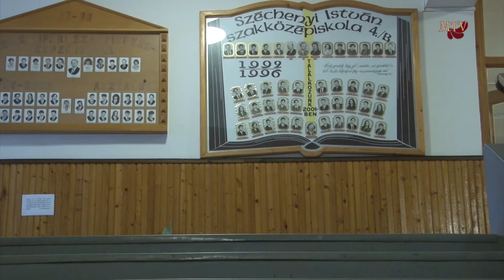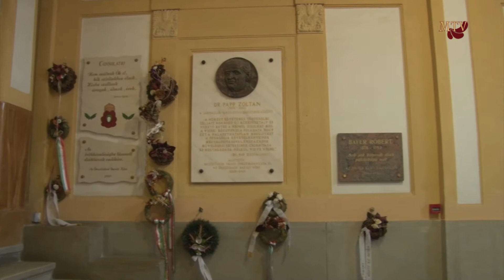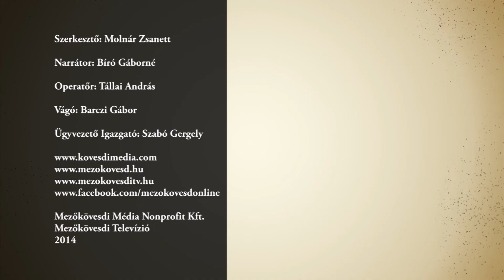Továbbtanulási körkép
Mezőkövesdi Televízió
2014